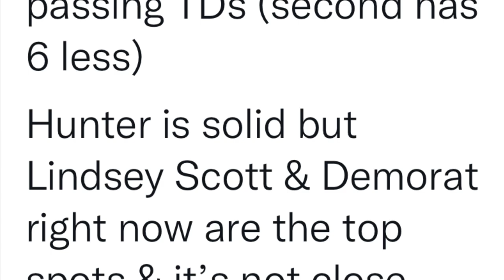FCS Passing Leader QB Tim DeMorat Been Killing It /NO HYPE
Fordham quarterback Tim DeMorat is tops on the FCS quarterback rankings list published by NCAA.com. after a 461-yard, seven-TD performance at FBS Ohio.

For the season, DeMorat is the only FCS quarterback to pass for more than 2,000 yards this season.He will end his career with 10,000 plus passing for his career